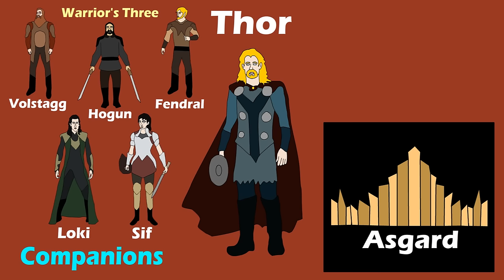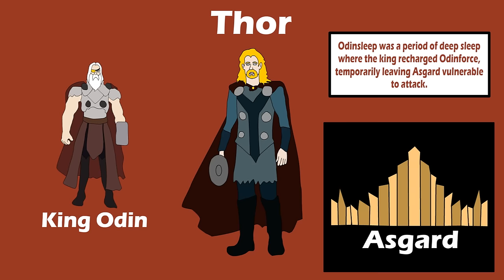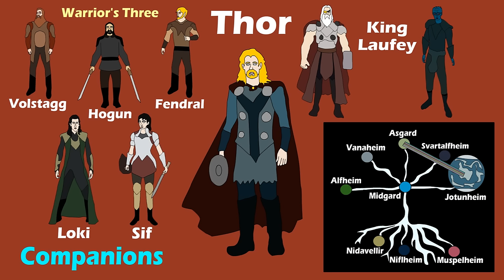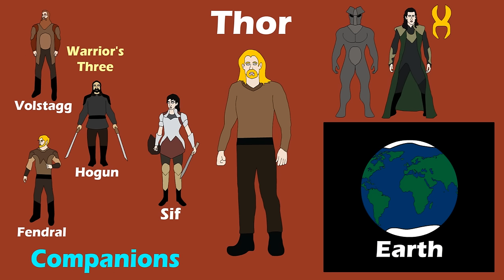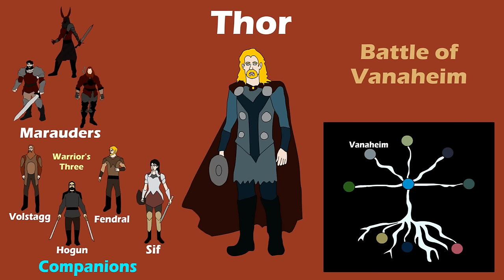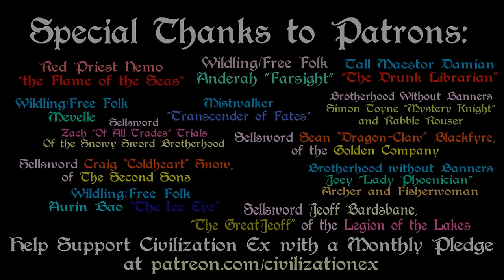Marvel Cinematic Universe: Thor (Spoilers)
*Spoilers for all MCU films*

A brief history of Thor, from his birth to Odin and Frigga to his participation in the Avengers and investigation into the Infinity Stones. Based on the Marvel Cinematic Universe from Marvel Studios.